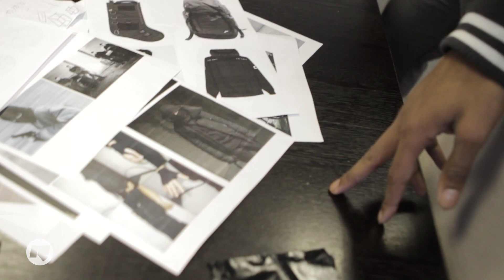Jammer – Practice Hours - Episode 1 [Trailer]